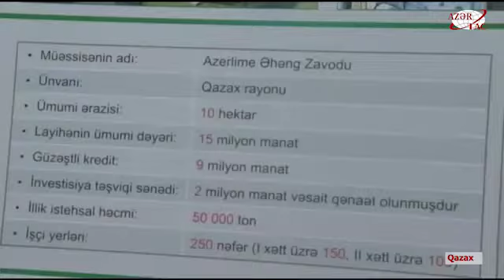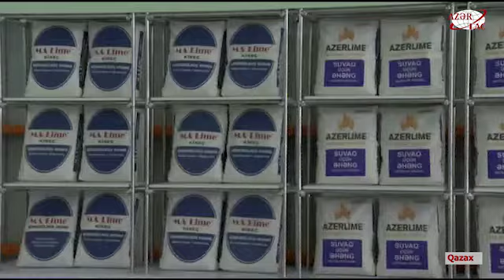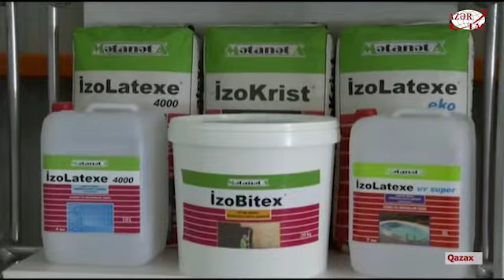Qazaxda əhəng zavodunun açılışı olub